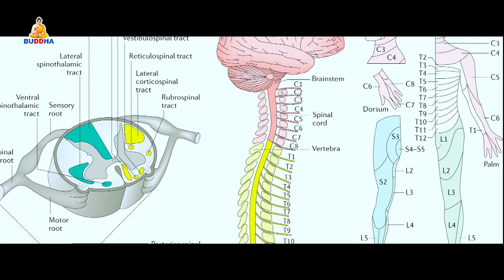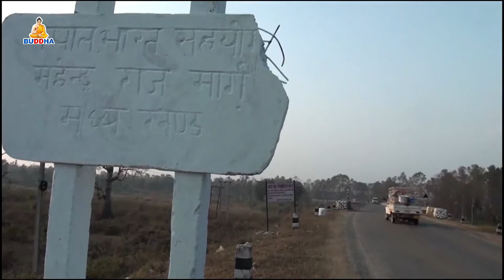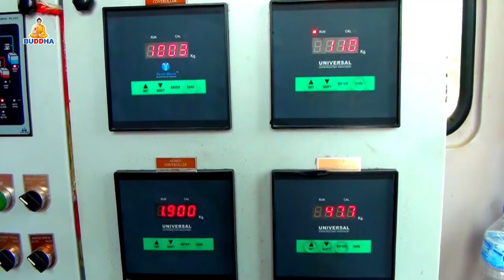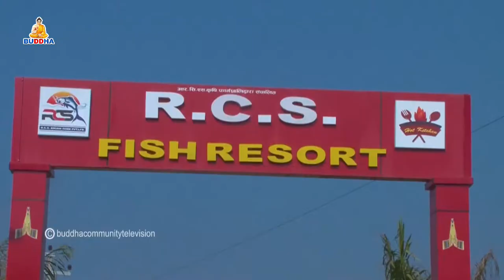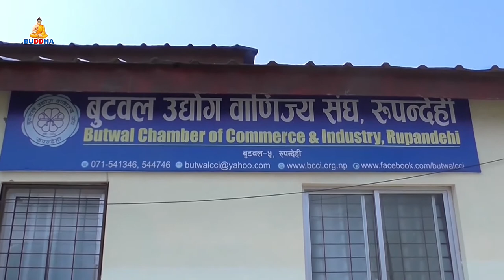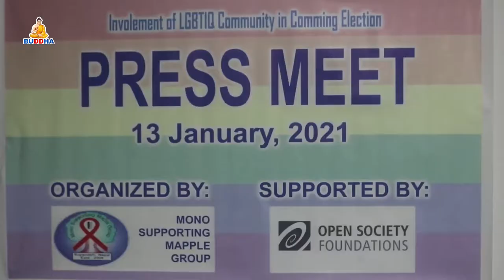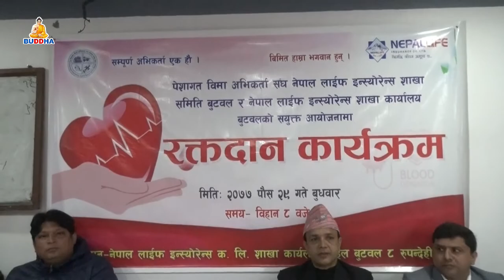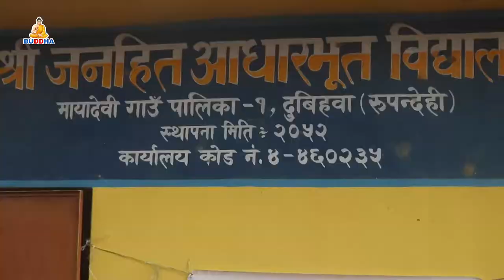बुद्ध समाचार//BUDDHA SAMACHAR// 2077//10//01